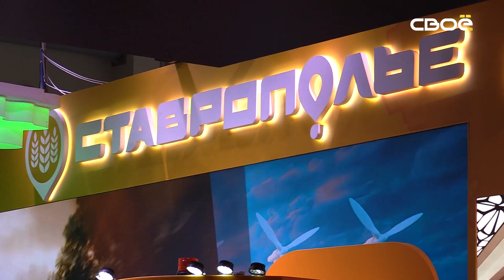На телеканале «СвоёТВ» завершилась апрельская прямая линия губернатора Владимира Владимирова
Глава региона полтора часа отвечал на вопросы жителей Ставрополья.

Завершилась прямая линия губернатора Ставропольского края Владимира Владимирова. Она прошла на телеканале «СвоёТВ». Стартовал линия с результатов отработки ранее поставленных задач. Отремонтировали участки дорог в Нефтекумском и Апанасенковском округах. В Пятигорске ускорили капремонт кровли в многоэтажке на улице Транзитной. А в пятой школе Светлограда, после обращения на прямую линию, доделали спортзал, мастерскую и площадку. Среди первых - прозвучал вопрос от ставропольского военнослужащего. Мужчина рассказал, что в его населённом пункте труба мешает проезду спецтранспорта — в частности, пожарным машинам. Владимир Владимиров поручил профильному ведомству решить этот вопрос.

«Вне сомнения этот вопрос решаемый. Ещё раз главам скажу, я уверен, что многие сейчас у телевизоров . Вы знаете, что любая помощь участникам СВО - это наша приоритетная задача. Дадите адрес - вопрос решится, я думаю, в недельный срок» - сообщил губернатор Владимир Владимиров.

Обсудили на прямой линии и вопросы безопасности в преддверии майских праздников. Губернатор рассказал, все специальные службы и правоохранительные органы будут дежурить во время проведения всех массовых мероприятий. Также Владимиров отметил, в День Победы на Ставрополье не будут запускать фейерверки. При этом основная часть празднования пройдёт в прежнем режиме.

«Будет парад обязательно, обязательно будет шествие. Будут ещё дополнительные мероприятия, которые украсят этот праздник. Будет бессмертный полк в Ставропольском крае. Будет гуляние на крепостной горе, на ставропольских площадях» - отметил Владимир Владимиров.

Также на прямую линию поступил вопрос от жительницы Ставрополя. Она попросила решить проблему с установкой подъёмника в доме на улице Вокзальной, где живёт ребёнок-инвалид. Владимир Владимиров поручил главе Ставрополя решить этот вопрос в кратчайшие сроки.

«Вы знаете отношение моё - помогать людям, которые находятся в трудной жизненной ситуации. Пожалуйста, надо этот вопрос решить. Не понимаю, почему экспертиза до 31 числа. Мы её ускорим. Постараемся, чтобы мы решили этот вопрос.» - ответил губернатор.

Говорили на прямой линии и о проблемах в сфере ЖКХ. В частности, про перебои с электричеством. На частые отключения жалуются жители Ессентуков. По словам Владимирова, причина в плановых работах на трансформаторе. Глава региона поручил региональному минпрому оповещать население о возможных отключениях.

«Необходимо плановые ремонты извещать потребителей, что вот мы будем две недели ремонтировать ввод, и поэтому будут перебои. Все вопросы от неведения людей, вот и всё. Давай вот за аксиому возьмём, и до наших операторов доведём энергосетевых компаний, чтобы они информировали людей.» - сообщил губернатор Владимир Владимиров.

В завершении Владимир Владимиров поблагодарил ставропольцев за активное участие и отметил, что будет выстраивать работу своей команды, основываясь на озвученных людьми вопросах.